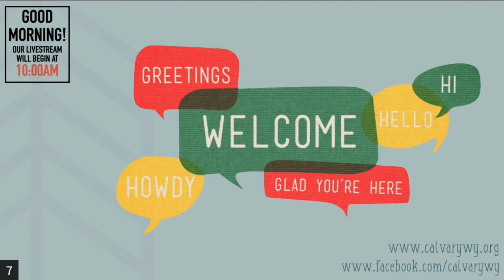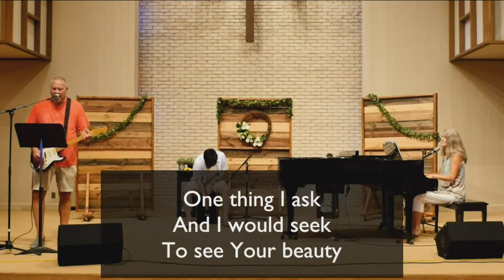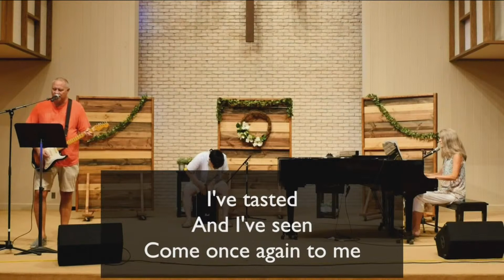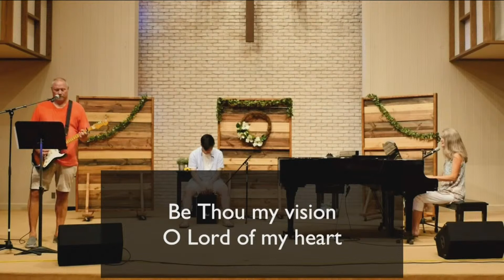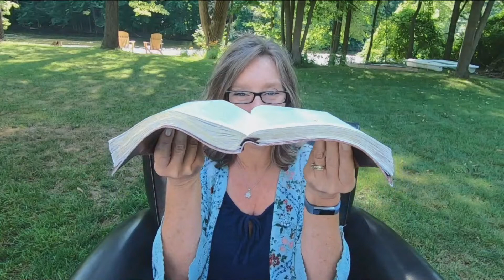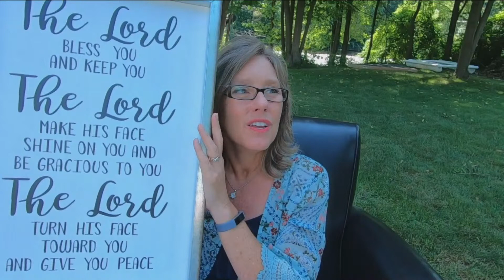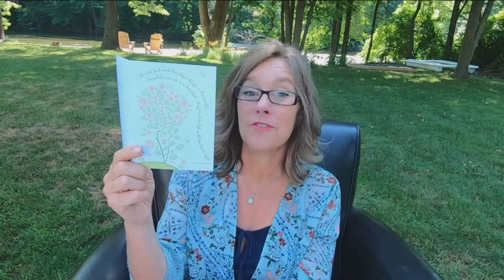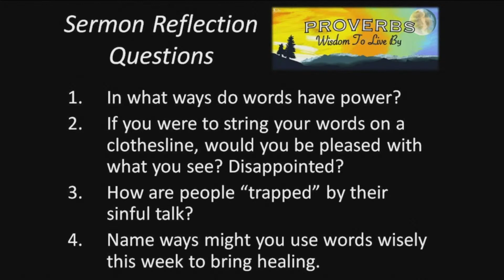July 12, 2020 Worship Service - Proverbs: Wisdom to Live By; "On Words"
Sermon Series on Proverbs: Wisdom to Live By
"On Words"
Proverbs 12:13-19
Pastor Heather Stroobosscher

If you would like to ask questions, share prayer requests, or just let us know who you are, you can do so with our virtual connection card

The Weekly Bulletin and Prayer Page can be found on our (password required)

Worship led by Chuck Bailey, Donna Fisher, & Alvin Chung
Ministry of the Month is for Safe Haven Ministries

Calvary is a Christian Reformed Church that is focused on being a Christ-centered fellowship and lighthouse in our community. You can also check out our Facebook page for any recent social updates

Calvary is located at:
3500 Byron Center Ave. SW

We are licensed for song use and video streaming through CCLI